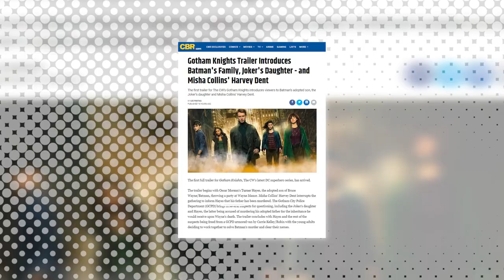Gotham Knights Trailer Introduces Batman's Family, Joker's Daughter - and Misha Collins' Harvey Dent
The first trailer for The CW’s Gotham Knights introduces viewers to Batman’s adopted son, the Joker’s daughter and Misha Collins’ Harvey Dent.